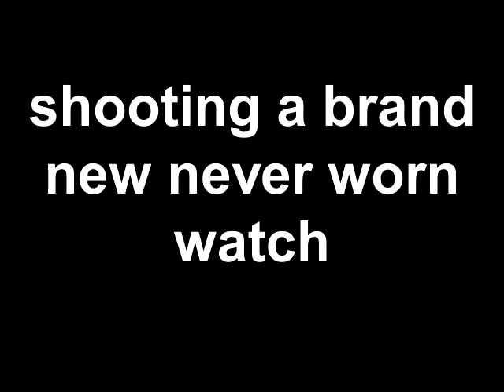shooting a brand new never worn watch